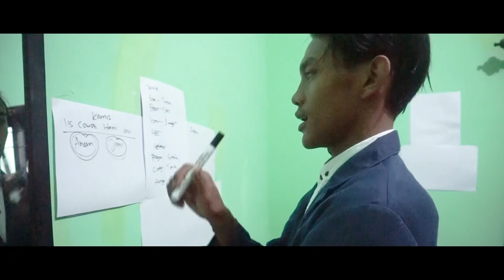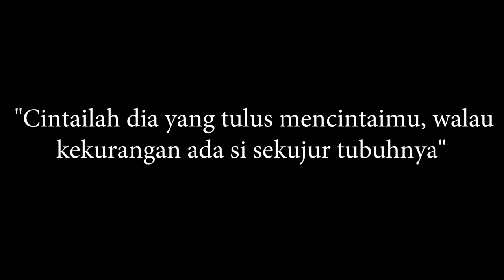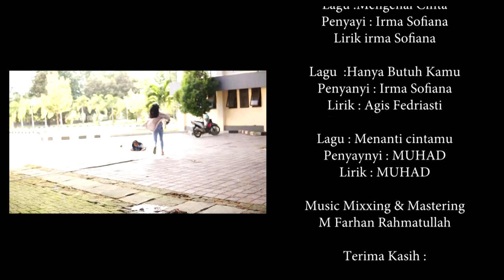CINTA DUA DUNIA - FIlm Pendek Horor Comedy romantis - CK Pictures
Halo semeton horor semua, kali ini Tim CATATAN KELAM memberikan Film Pendek yang kali ini bergendre "Horor Komedi romance Spesial Hari Valentine yang berjudul "CINTA DUA DUNIA!"
Ini adalah sebuah Cerita fiksi/mitos tentang seseorang yang ketempelan mahkluk halus/jin yang membuat dirinya kesulitan untuk mendapatkan jodoh.
Synopsis :
Maun adalah seseorang yang ingin sekali mendapatkan seorang wanita, berbagai cara telah ia lakukan tetapi dia tak kunjung mendapatkan pujaan hatinya, usut punya usut ternyata di kehidupan maun ada sosok yang membuat dia sulit untuk mendapatkan pasangan.

CREW
Director : M Parhan Rahmatullah
line Produser : Yusuf
Script Writer : Muhad
D.O.P : Lalu Indrawan Ghifari
Editor : M Parhan Rahmatullah

Cast
Ni Nyoman Agis fedriyasti
Hasan al aziz
Sulaiman perawira sasakadi
Lia Indah Sari
RIKY AGUSTIA
RIZKY AGUSTIA
Ketut Anom Pujayanti
Jennifer joan yolanda trivena

Dukung kami dengan" SUBSCRIBE" channel ini, tekan "LIKE" jika kalian suka, "KOMENTAR" juga jangan lupa untuk kalian yang punya cerita serem nanti bisa kita angkat jadi film, dan jangan lupa "SHARE" agar film ini bisa dinikmati oleh semua orang.